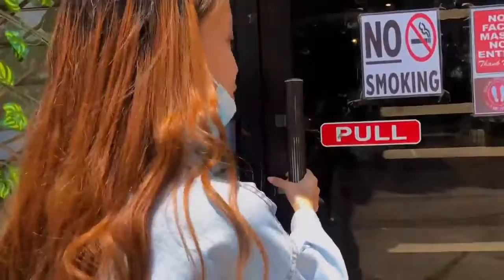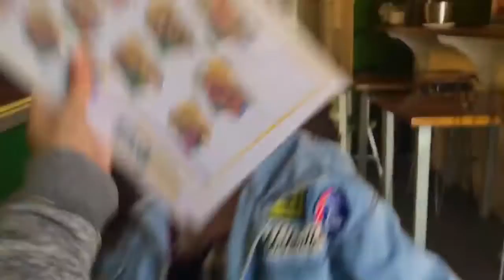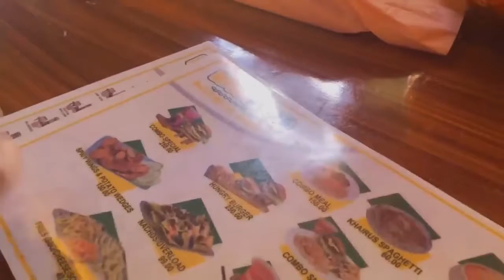(Sabby and Sophia) (Marie Twins) Tiktok